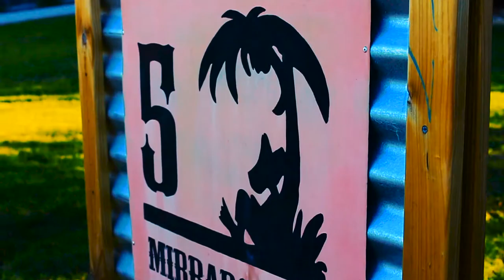5 Mirrabooka Holiday House Mallacoota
Delightful and welcoming holiday home, combining fantastic retro beach house appeal with modern conveniences for added enjoyment and comfort. The house has a fabulous big front deck with water views + a large fenced rear yard with BBQ area, so plenty of space to spread out and relax. There's ample off street parking, and we're only minutes away from anywhere in Mallacoota.

The house itself is perfect for up to 6 guests, or add the Studio Apt for groups of more than 6